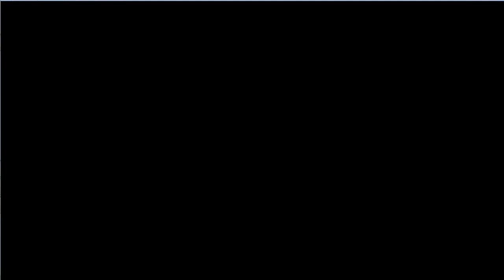Viewtiful Joe (V-rated) - Lets play, part 10